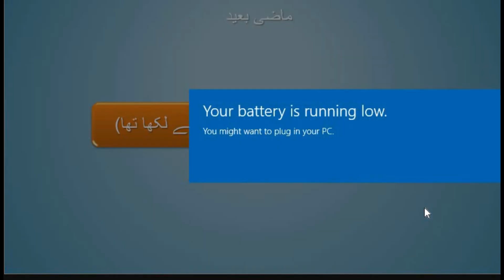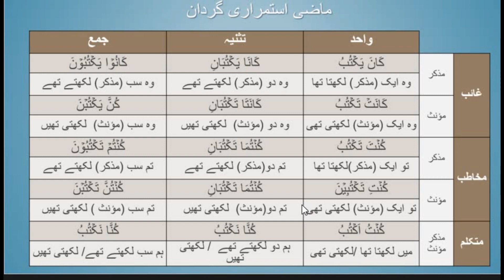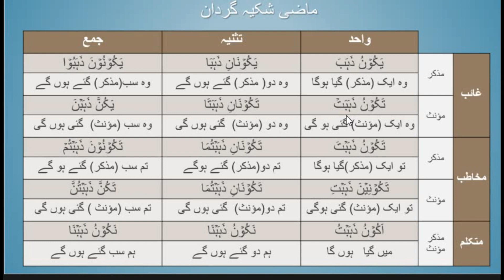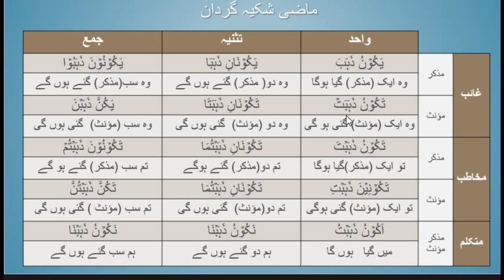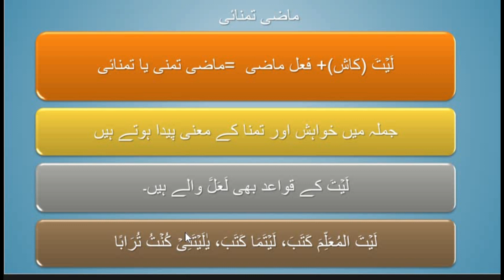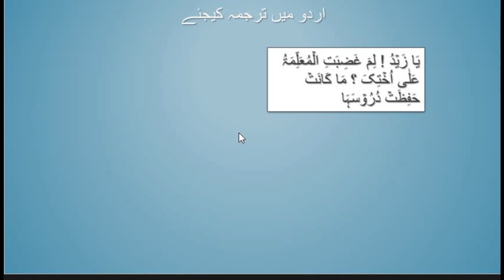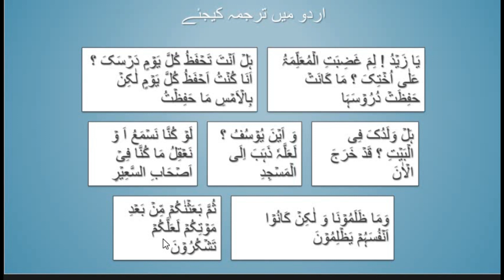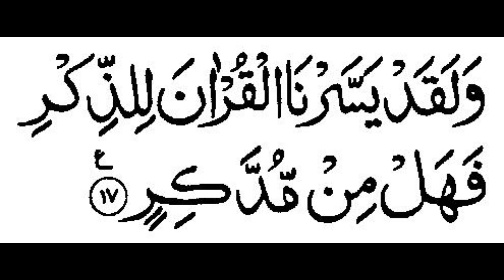Asan Arabic Grammar Lesson 40: ماضی کی اقسام(حصہ دوم)Types of Past Tense-2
ماضی کی اقسام(حصہ دوم)
Types of Past Tense-2
ماضی کی اقسام
 بعید
 استمراری
 شکیہ
 قریب
 تمنائی
 شرطیہ
کَانَ + فعلِ ماضی = ماضی بعید
کَتَبَ (اُس نے لکھا)، کَانَ کَتَبَ (اُس نے لکھا تھا)

کَانَ + فعلِ مضارع= ماضی استمراری
یَکۡتُبُ (وہ لکھتا ہے)، کَانَ یَکۡتُبُ (وہ لکھتا تھا، وہ لکھا کرتا تھا)
ماضی میں کام کے مسلسل ہوتے رہنے کا مفہوم ہو

یَکُوۡنُ + فعلِ ماضی = ماضی شکیہ
کَتَبَ (اُس نے لکھا)، یَکُوۡنُ کَتَبَ (اُس نے لکھا ہوگا)
کسی کام کے ہونے کے متعلق شک پایا جاتا ہو

قَدۡ + فعلِ ماضی = ماضی قریب
کَتَبَ (اُس نے لکھا)، قَدۡ کَتَبَ (اُس نے لکھا ہے، وہ لکھ چکا ہے)
Present Perfect
کسی کام کے تھوڑی دیر قبل یا ماضی قریب میں ہونے کا مفہوم
قَدۡ کی گردان نہیں ہوتی
اگر فاعل ضمیر کی صورت میں ہے تو کَانَ/یَکُوۡنُ  اور فعل کا صیغہ ایک جیسا ہوگا۔
کَانَ کَتَبَ، کَانُوۡا کَتَبُوۡا، کَانُوۡا یَکۡتُبُوۡنَ، یَکُوۡنُوۡنَ کَتَبُوۡا
فاعل اگر اسم ظاہر ہوتو:
اس کے بعد فاعل یعنی اسم ظاہر آئے گا جو اب کَانَ  کا اسم کہلائے گا۔
اس کے بعد اصل فعل اسم ظاہر کے صیغہ کے مطابق (واحد جمع مذکر مؤنث وغیرہ) آئے گا۔
یَکُوۡنُ الۡمُعَلِّمُ کَتَبَ ۔ یَکُوۡنُ الۡمُعَلِّمُوۡنَ کَتَبُوۡا۔ تَکُوۡنُ الۡمُعَلِّمَاتُ کَتَبۡنَ، کَانَ الۡمُعَلِّمُوۡنَ کَتَبُوۡا،کَانَ الۡمُعَلِّمُوۡنَ یَکۡتُبُوۡنَ

کَانَ الۡمُعَلِّمُوۡنَ کَتَبُوۡاThe teachers used to write
استاد لکھتے تھے۔
مضارع کو مستقبل کے ساتھ خاص کرنے کے دو طریقے پہلے پڑھ چکے۔
لفظ لَعَلَّ (شاید) بھی مضارع کے معنی مستقبل کے ساتھ خاص کردیتا ہے۔اور یہ بھی ماضی شکیہ بن جاتا ہے۔
لَعَلَّ کے استعمال کے حوالے سے دو باتیں:
 لَعَلَّ کبھی کسی فعل سے پہلے نہیں آتا بلکہ یہ ہمیشہ کسی اسم ظاہر پر یا کسی ضمیر پر داخل ہوگا۔
لَیۡتَ (کاش)+ فعل ماضی = ماضی تمنی یا تمنائی
جملہ میں خواہش اور تمنا کے معنی پیدا ہوتے ہیں
لَیۡتَ کے قواعد بھی لَعَلَّ والے ہیں۔
لَیۡتَ المُعَلِّمَ کَتَبَ، لَیۡتَمَا کَتَبَ، یٰلَیۡتَنِیۡ کُنۡتُ تُرَابًا

ماضی شرطیہ میں دو فعل آتے ہیں ایک شرط دوسرا جوابِ شرط
اگر تو بوتاتو کاٹتا، لَوۡ زَرَعۡتَ لَحَصَدۡتَّ، لَوۡ قَرَءۡتُمۡ لَنَجَحۡتُمۡ
شرط پر لَوۡ  (اگر، کاش) اور جوابِ شرط پر لَ لگانے سے ماضی شرطیہ کا مفہوم پیدا ہوتا ہے۔
لفظ "لَوۡ"کبھی "کاش" کے معنی بھی دیتا ہے۔ اس کی پہچان یہ ہے کہ ایسی صورت میں جملے میں جواب ِ شرط نہیں آتا۔ جیسے لَوۡ کَانُوۡا یَعۡلَمُوۡنَ (کاش وہ لوگ جانتے ہوتے)